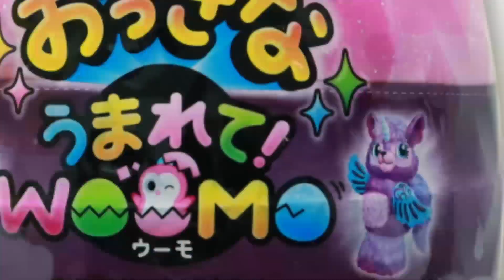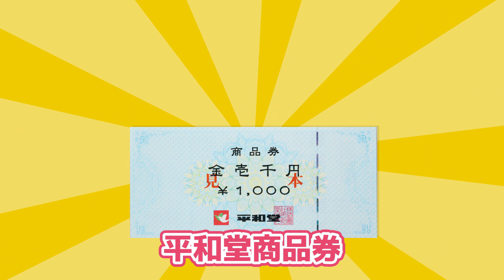【うまれて！ウーモ】平和堂おすすめおもちゃ第2弾！おっきな うまれて！ウーモ ララコーン 2019年 平和堂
【※当動画でのご紹介商品は、2019年12月25日(水)までの期間中の取扱いとなります】

～2019 HEIWADO Happy Christmas～
平和堂おもちゃ売場からのご案内です☆

メリークリスマス☆彡
今年の クリスマス も、
平和堂おもちゃコーナーをぜひ！ご利用下さいませ！

今回は、わたくし、鳩乃幸が、平和堂オススメの
おもちゃを実際にあそんでみてご紹介！
プレゼントにぜひ！いかがでしょうか？

平和堂 おすすめおもちゃ 第2弾！
おっきな うまれて！ウーモララコーン

第2弾として
「おっきなうまれて！ウーモ ララコーン」
をご紹介させていただきました。

とってもかわいいウーモ ララコーン！
お世話したり一緒に遊んだり
いろいろ楽しめるおもちゃです♪

商品本体価格500円以上(税別)で100円引き、
商品本体価格1,500円(税別)以上ご購入で300円引き

とってもお得ですので是非ご活用ください。

また、平和堂では11月28日(木)～12月25日(水)まで
開催しております。
はとっぴーからのお年玉として
平和堂商品券5,000円分を
ゲットしてください☆

楽しいおもちゃと一緒に素敵なクリスマスをお過ごしください！
第3弾の動画も合わせてご覧くださいませ！

●平和堂Instagram各種をこちらからご覧いただけます！

★平和堂イメージキャラクター「はとっぴー」

〇平和堂バイヤーおすすめ！E-WA!商品をぜひお試しくださいませ！
平和堂プライベート　ブランド
『E-WA!』商品各種をご覧頂けます。

『E-WA!』商品のこだわりポイントを「E-WA!PRESS 」で
平和堂各店舗でも配布させていただいております。

『平和堂スマートフォンアプリ』はこちらからどうぞ！

COPYRIGHTc2019. HEIWADO CO.,LTD